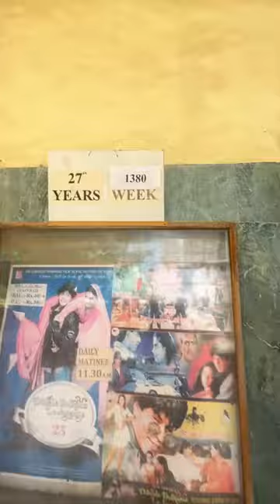Dilwale Dulhania Le Jayenge 🥰 in Maratha Mandir Theatre